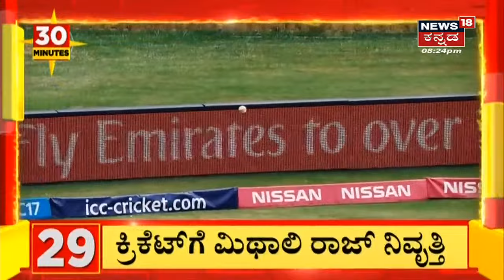PubG ಆಡಬೇಡ ಎಂದಿದ್ದಕ್ಕೆ ಹೆತ್ತ ತಾಯಿಯನ್ನೇ ಗುಂಡಿಕ್ಕಿ ಕೊಂದ ಪಾಪಿ ಮಗ; 2 ದಿನ ಮನೆಯಲ್ಲೇ ಹೆಣ ಇರಿಸಿದ ಅಪ್ರಾಪ್ತ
Lucknow | PunG Game ಮತ್ತೊಂದು ಜೀವವನ್ನು ಬಲಿ ಪಡೆದಿದೆ. 16 ವರ್ಷದ ಮಗನನ್ನು ತಡೆದಿದ್ದಕ್ಕೆ ಆತ ತನ್ನ ತಾಯುಯನ್ನೇ ಗುಂಡಿಕ್ಕಿ ಕೊಂದಿದ್ದಾನೆ.